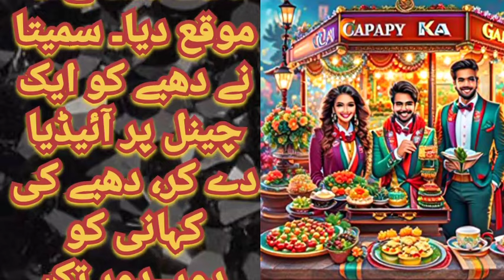दिल्ली की पानीपुरी वाली | Delhi Ki Panipuri | Hindi Kahani | Moral Stories | Stories in Hindi |Story